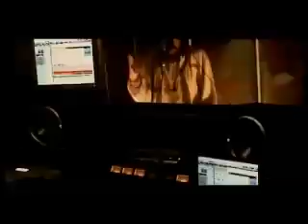MAROC CONNECTION 2000 w serf